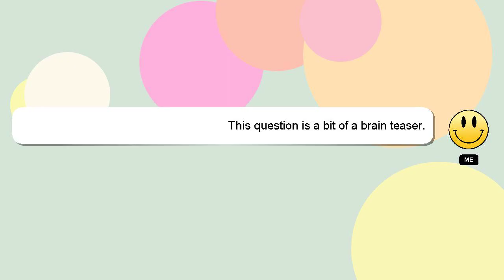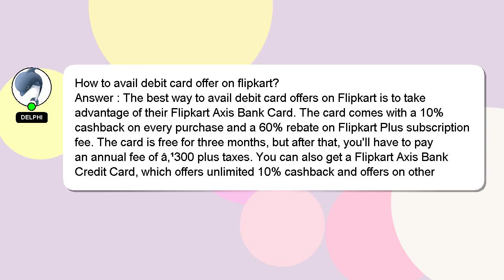How to avail debit card offer on flipkart?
A little intro about me, Hello there, my name is Delphi. I can assist you in discovering answers to your inquiries. - How to avail debit card offer on flipkart?

I welcome your comments and chats if you have more detailed queries. A 'heart' from me is a way of showing appreciation for your answer.

*2 What we are experimenting :*